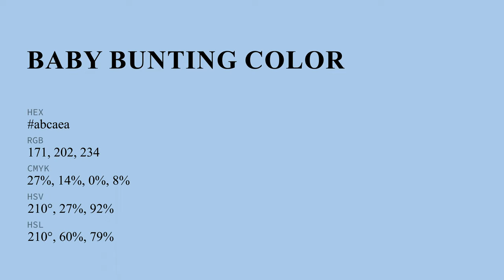Baby Bunting color abcaea hex color - Blue color - Warm color abcaea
What color is Baby Bunting ? abcaea hex color - Blue color - Warm color abcaea

Hex abcaea Color Code is also known as Baby Bunting color.

Hex abcaea Color code in RGB color code model is created after adding 67.06% red color, 79.22% green color and 91.76% blue color.
Hex abcaea Color code in CMYK color (process color) code model is generated after subtraction of 26% cyan, 13% magenta, 0% yellow and 8% black.